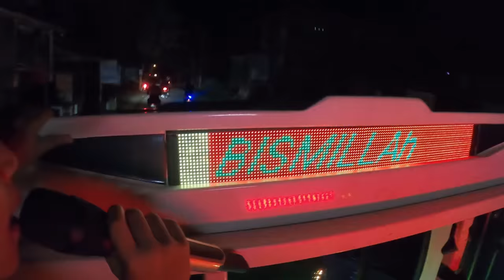TAKBIR KELILING!! pakai traga ditdim dan truk dimas sama orang sekampung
Makasih banyak..